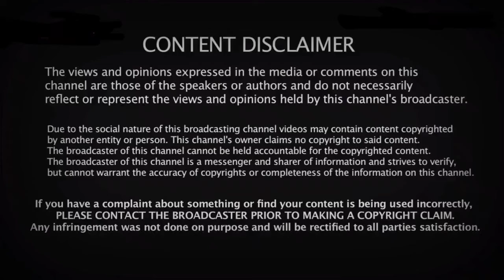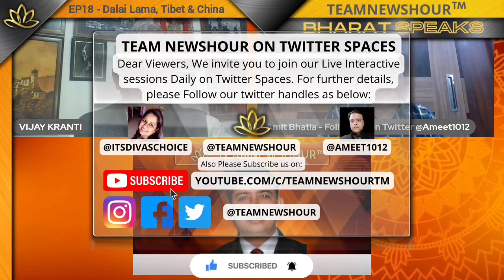Why Dalai Lama is in Ladakh? Way Ahead for the Tibet, China, Taiwan.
In this episode, we discuss His Holiness The Dalai Lama being in Ladakh, the Tibet Freedom struggle, and China Affairs with Senior Journalist on Ladakh and Tibet Affairs Sh Vijay Kranti Ji.

"Tibet and Ladakh share rich cultural and religious ties. The people of Ladakh — including Buddhists, Muslims, and Christians — have huge respect for His Holiness, the Dalai Lama," Jigmat Paljor, one of Ladakh's leading student and social activists, told DW.

"Buddhists consider him the spiritual head of Buddhism and a living Buddha of compassion. People in Ladakh are overjoyed about his visit," he added.

Guest Speaker:
Vijay Kranti - Twitter ID - @VijayKranti6

Hosts:
Amit Bhatia (@ameet1012)

Bhupinder Singh

Prod Support:
Vivek Singh (@iVivekSinghBJP)

Also Do join us every evening at 9:30 pm IST on our Twitter Spaces @TeamNewsHour to hear and participate in interactive Live discussions on Current Affairs. Follow our Twitter Handles mentioned above for more details.